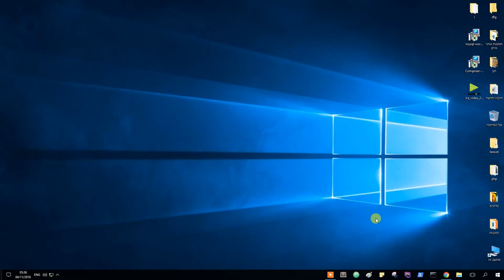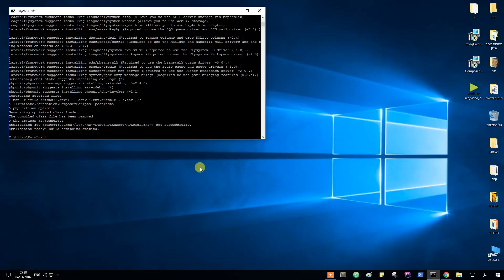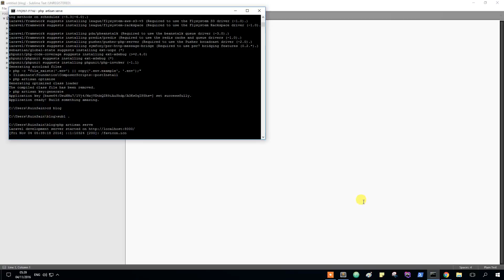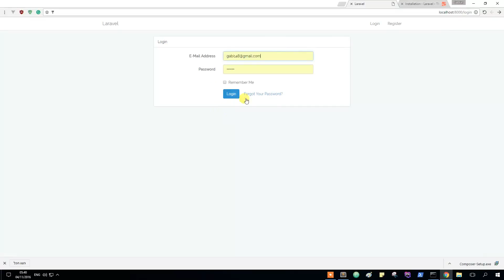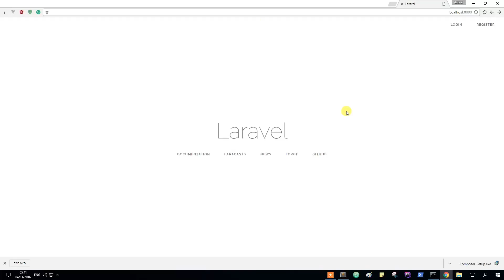How To Build A Blog With Laravel 5.3 - Part 1 Making Auth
Building a Blog With Laravel 5.3
How to build a blog with laravel 5.3
Laravel 5.3